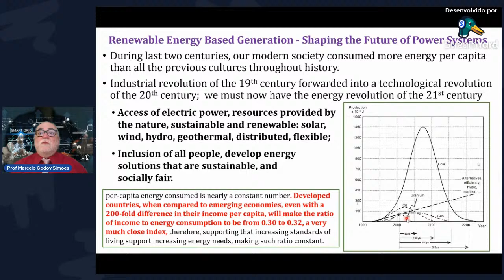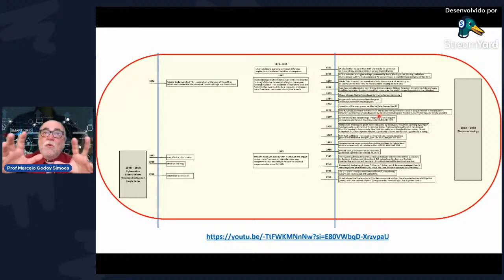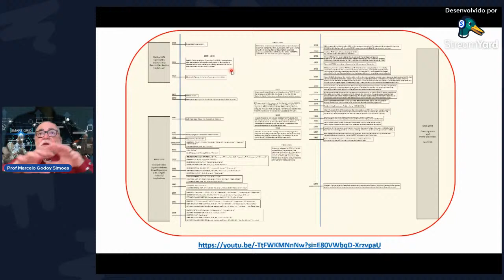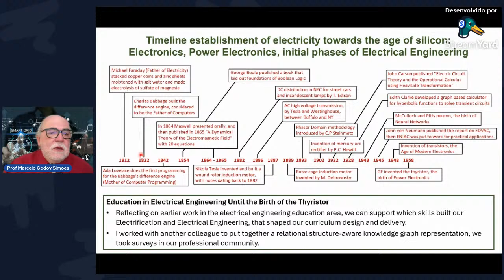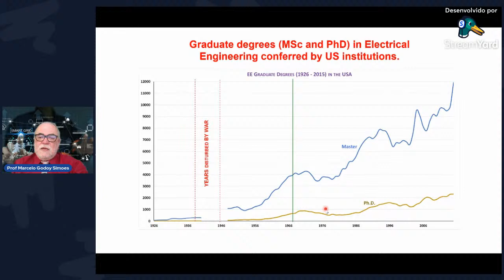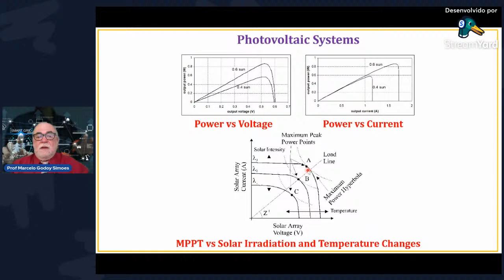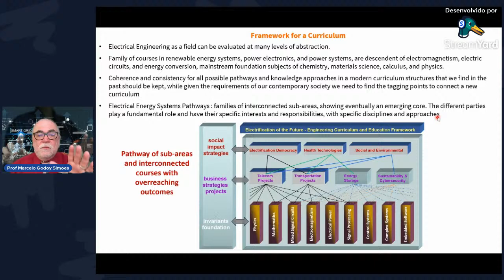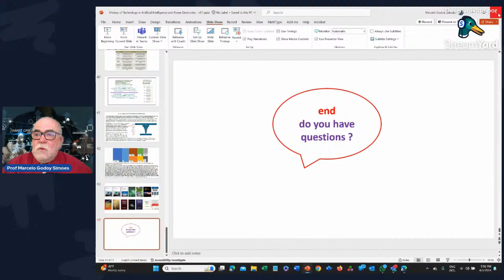History of Technology in Artificial Intelligence and Power Electronics - Prof. Dr. Marcelo G. Simões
Palestra Internacional com o Prof. Dr. Marcelo Godoy Simões, IEEE Fellow, University of Vaasa, Finlândia.
O Prof. Dr. Marcelo Godoy Simões é um renomado cientista brasileiro pioneiro na área de inteligência artificial e controle de sistemas elétricos de potência. Foi condecorado membro Fellow do IEEE, a mais alta honraria do Instituto. Atualmente é Professor da Universidade de Vaasa, Finlândia e Professor Emérito na Colorado School of Mines, em Golden, Colorado. Também foi Co-Editor in Chief do periódico IEEE Transactions on Industrial Electronics. É pioneiro ao aplicar redes neurais e lógica fuzzy em eletrônica de potência, acionamento de motores e sistemas de energias renováveis. Sua modelagem e controle para otimização de turbinas eólicas é utilizada como base para o controle avançado de turbinas eólicas sendo referência no mundo todo. Sua liderança na modelagem de células de combustível é internacionalmente e altamente influente em fornecer uma base para futuros desenvolvimentos no controle de automação de célula de combustível em muitas aplicações de engenharia.